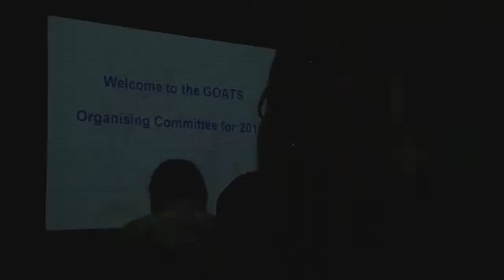GOATS Family Festival chapter 1. Introduction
Jillian Hogan managing the GOATS Family Festival Band meeting.